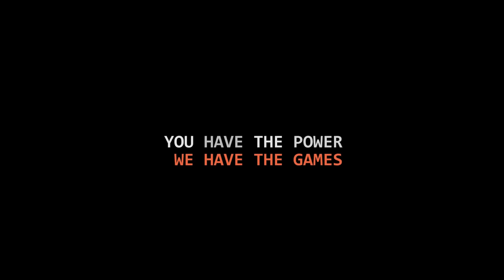[FS17] Carrière suivie NO CHEAT :) #10 Achat des Moutons :)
Lancement de la 1ère carrière suivie sur FS17 (Carrière NO CHEAT)